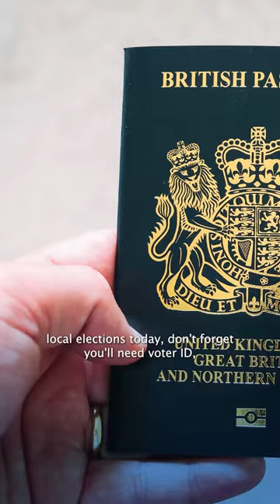UK election law loophole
🚨 Revealed: Security minister ignores warning that legal loopholes could let other countries donate to British political parties through the back door ⤵️